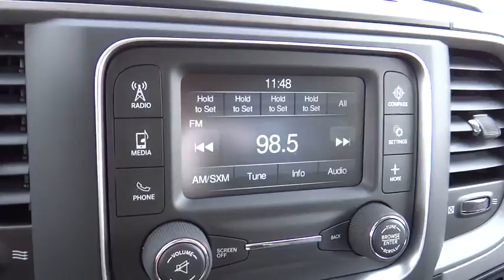2015 RAM 3500 Denver, Littleton, Aurora, Parker, Colorado Springs, CO R8527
2015 RAM 3500

Brandon Dodge
5600 S Broadway